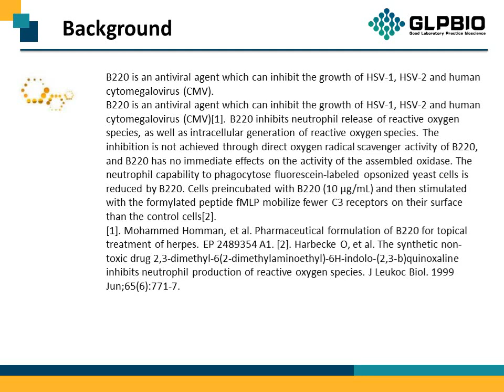GC33986_B220_112228-65-6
"Protocol, Chemical Properties, Background of B220.